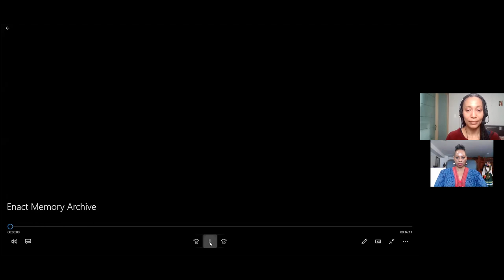#175/Marcia Peschke South Africa-Korea 30 minutes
30 minutes with Marcia Benedicta Peschke from South Africa based in Korea.
11th February 2022
11am Korea
Women of the World Talk & Act Global
Wanayran Alvarez Angerer

Biography: Marcia Peschke is a writer and movement artist whose work interacts with themes including identity, representation, womxnhood, and Gender-based violence.

Marcia’s poetry has appeared in publications by the Los Angeles Poet Society Press, and Chasing Dreams Publishing. She has written and conceptualized performances focused on community engagement and embodied movement.

She has performed in and created work for the Red Eye Arts Festival, Project C Art Party at Rebel, and Rebel Live Action: Eco Art Festival. In 2021 she participated in Women and Jazz (an online performance project celebrating womxn and jazz expression). This was a collaborative project produced by Kelly Greenlight (USA) featuring artists from South Africa and Kenya. Marcia was also selected as one of ten poets and digital artists for the Telematic 360: Pan African Telematic Art Project 2021.

She most recently directed and performed in a movement piece entitled Enact Memory Archive for the Makhanda Arts Festival (South Africa) in 2021.